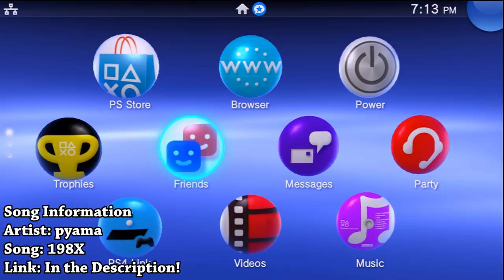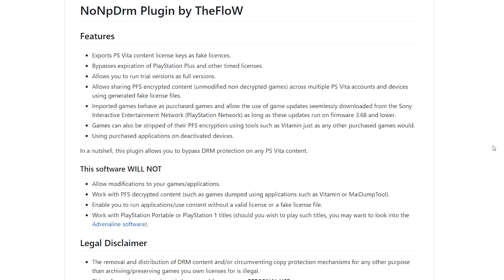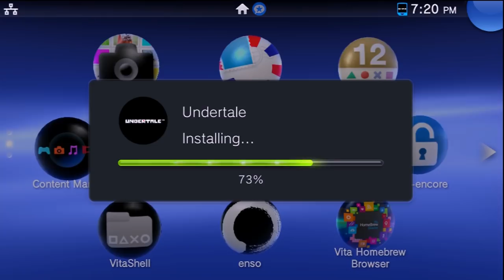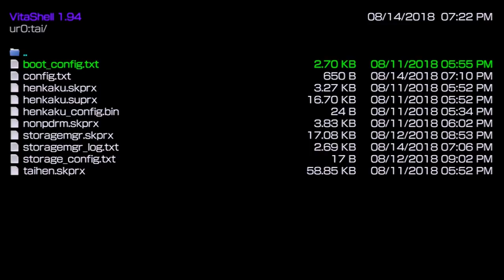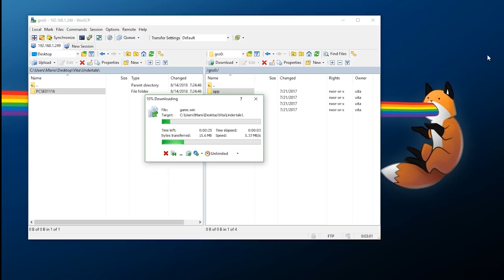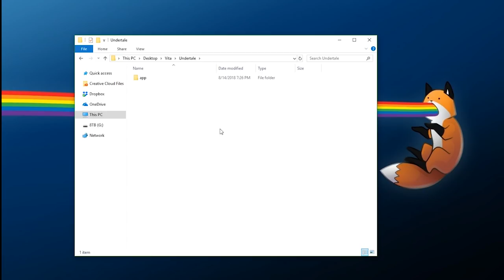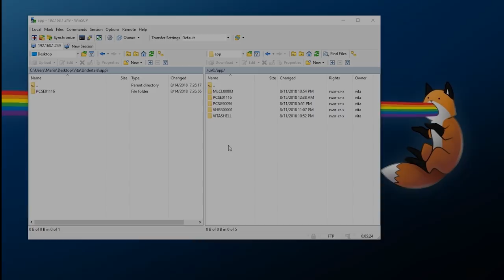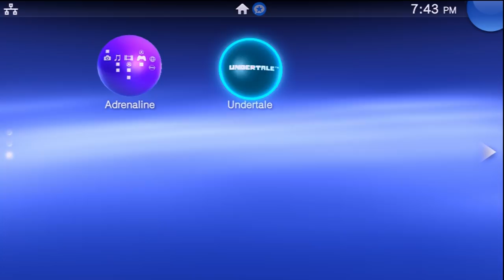How to Backup & Install PS Vita Games with NoNpDrm | Vita Game Dumping Tutorial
NoNpDrm is a plugin created by TheFloW which allows you to easily play your backed up PS Vita games and DLC. This plugin works for both the Vita handheld as well as the PSTV/Vita TV. This works by booting up your desired game with the plugin enabled, having NoNpDrm automatically create the license file needed for your game and any accompanying DLC, then copying this newly generated file into the game and DLC packages. Any games dumped and prepared for the NoNpDrm format must also have the plugin enabled prior to playing the game, not having the plugin enabled will result in the game not booting. This video demonstrates the procedure using a physical game cartridge, however digital titles can also be backed up the same way!

This tutorial assumes you have a Vita console set up with HENkaku or h-encore and have the basic understanding of how to transfer files as well as modify your config.txt file to load plugins through the taiHEN engine. Everything is shown in here, however for a full tutorial detailing this further check the links further down in this description!

Downloads & Links!

Song Information
Artist: pyama
Song: 198X